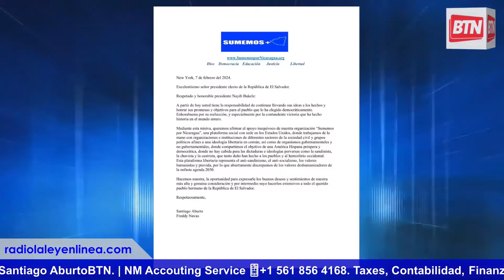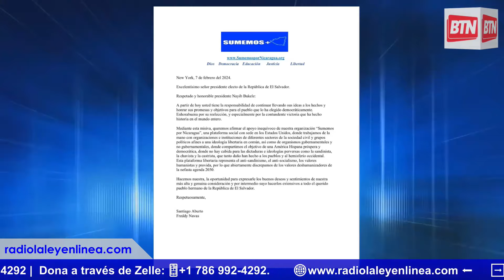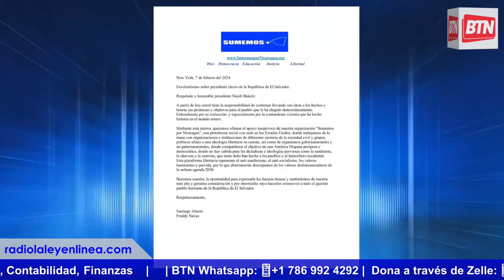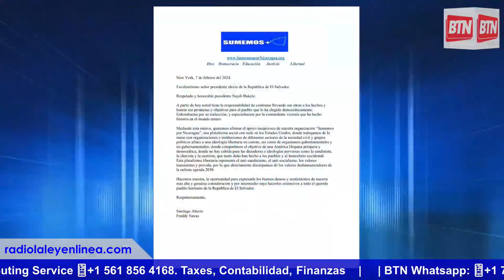“Sumemos por Nicaragua” envía felicitaciones al Presidente Nayib Bukele.